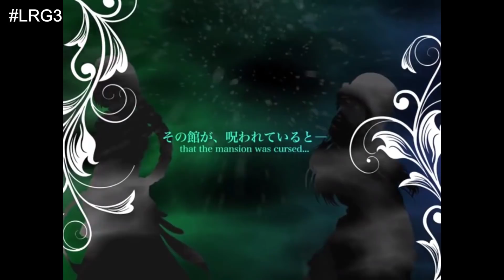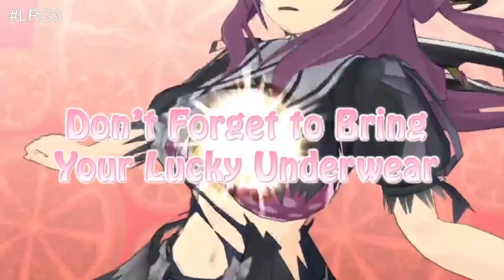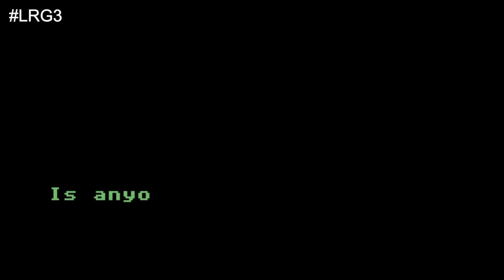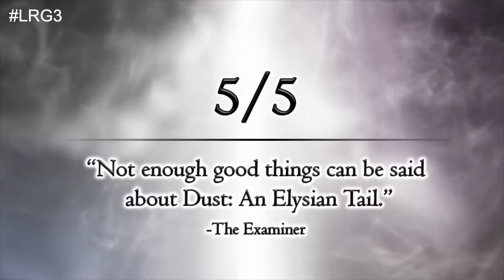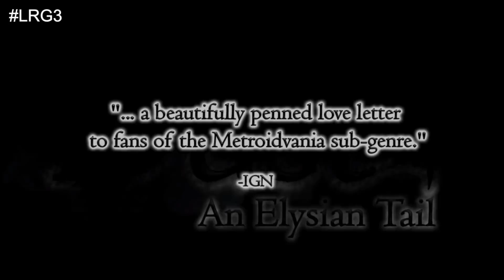E3 2018 : Limited Run Games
LE chat est dissident, oskooouuuuuuuur !